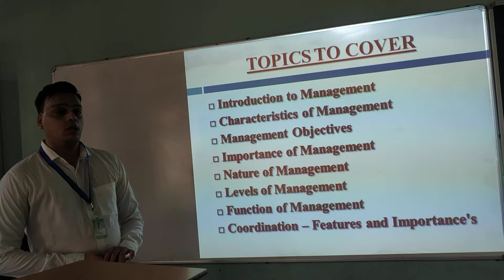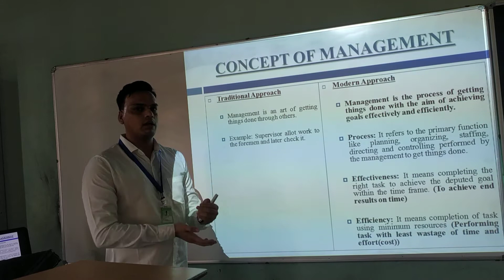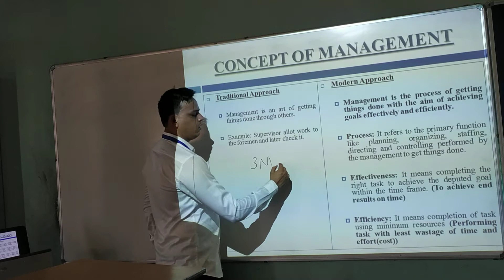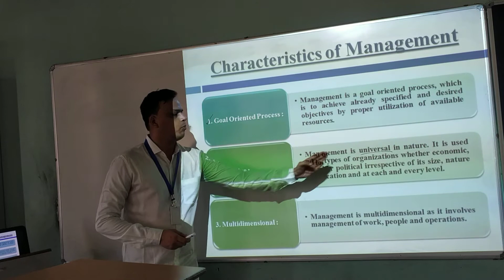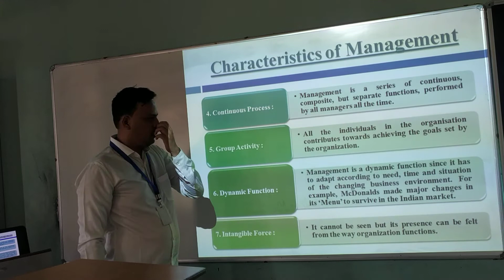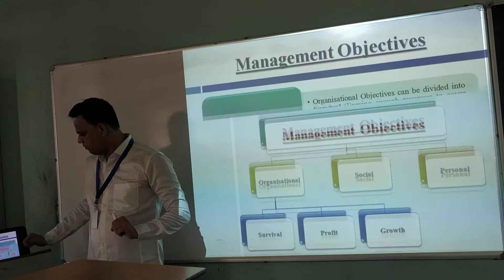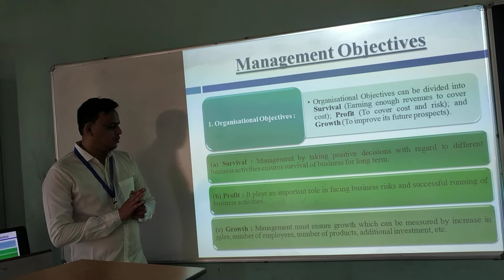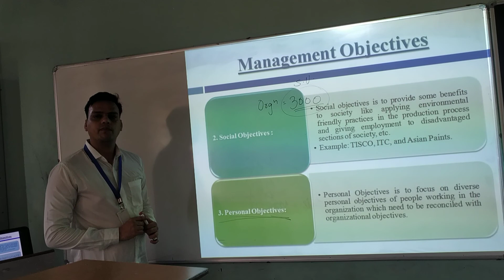Class 12-B.S.CHAPTER 1 NATURE AND SIGNIFICANCE OF MANAGEMENT (PART 1) B.S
Business studies